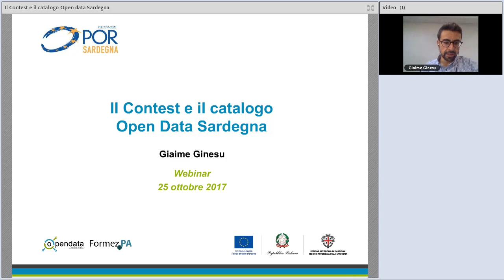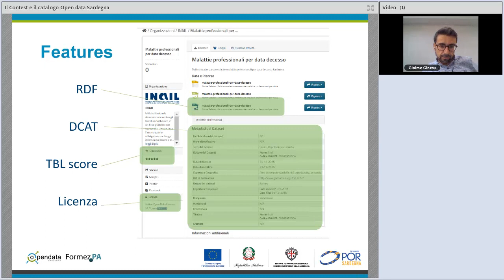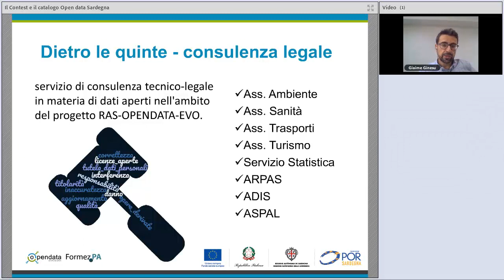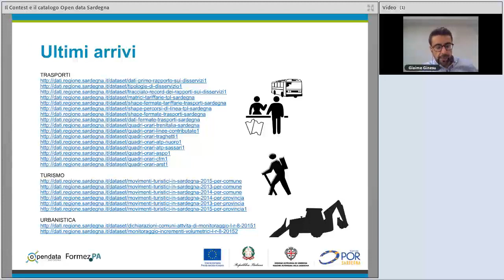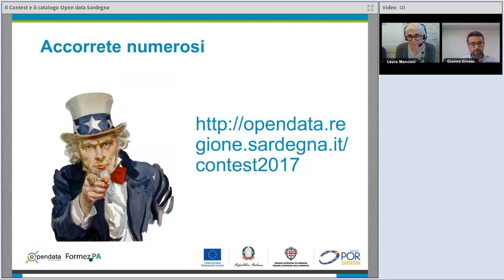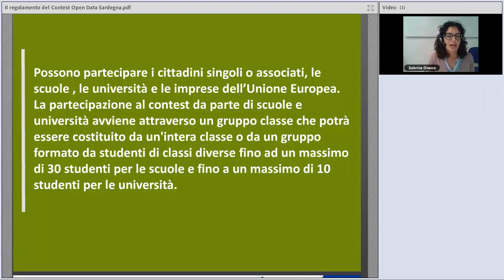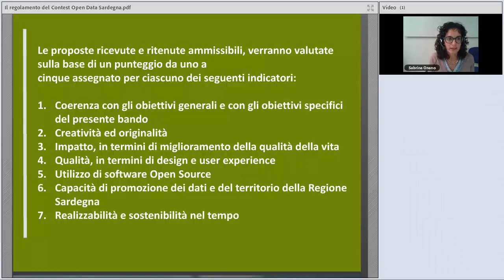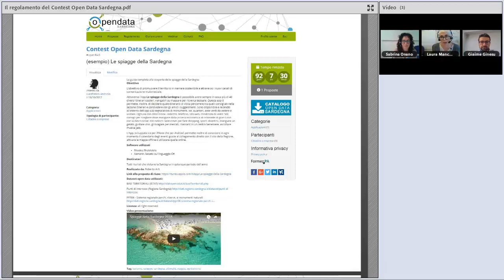Il Contest Open Data Sardegna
Data: 25/10/2017

Descrizione:
Il Contest Open Data Sardegna è un concorso che ha l'obiettivo di valorizzare e fare conoscere il patrimonio informativo pubblico esposto in formato aperto nel catalogo Open Data della Regione Autonoma della Sardegna.

Il webinar, realizzato il 25 ottobre 2017, presenta il Contest come iniziativa nel quadro delle azioni per la diffusione della cultura open data promosse dalla Regione Autonoma della Sardegna con un approfondimento sui dati pubblicati nel catalogo open data regionale.